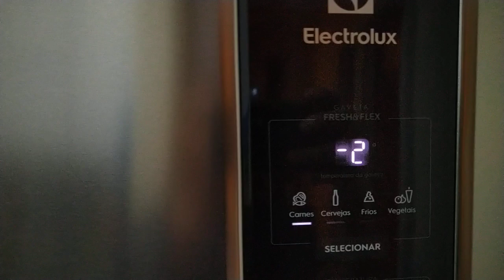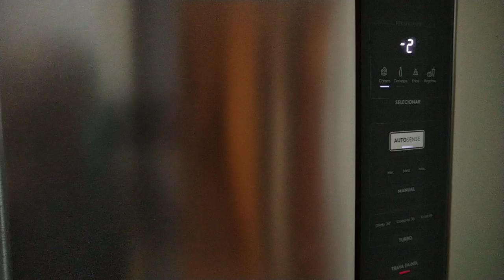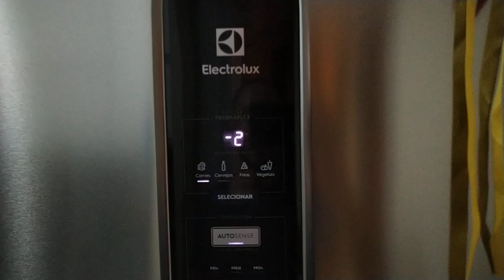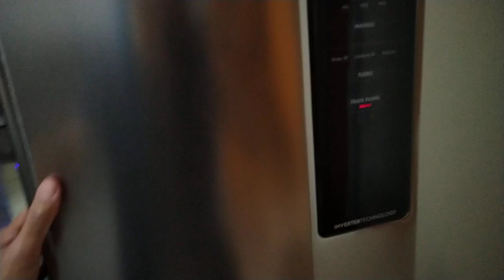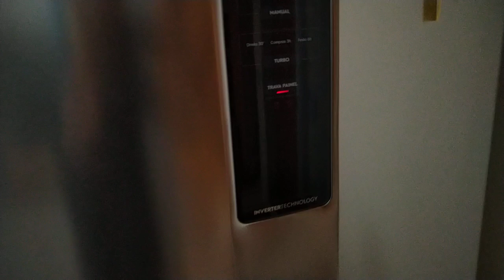Qual melhor geladeira para comprar?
Vou contar minha experiência de 6 meses após adquirir minha geladeira.